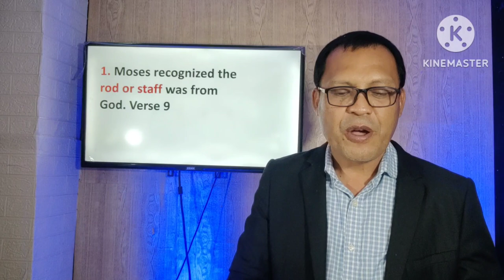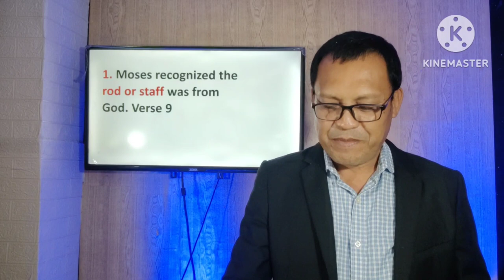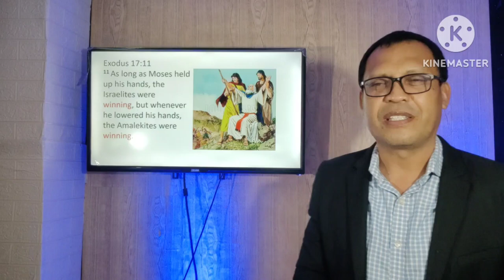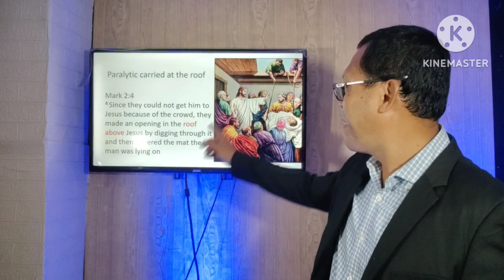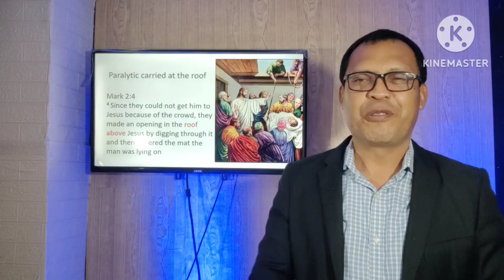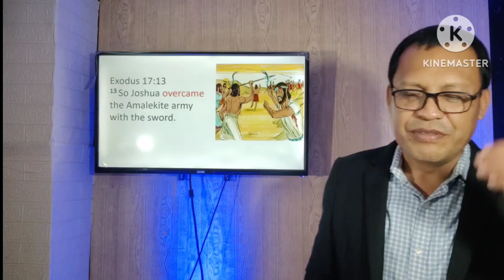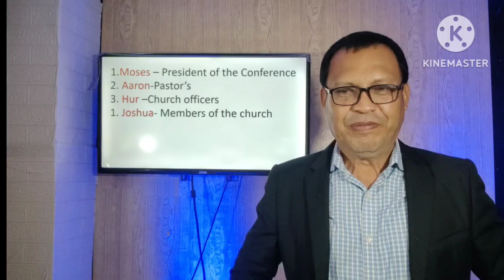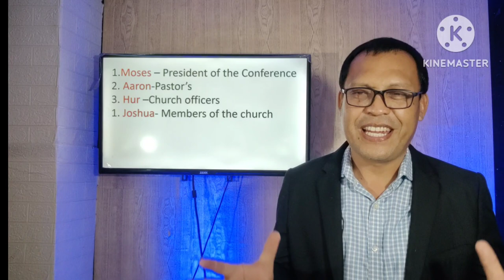The Amazing Staff | Jewey Serrano